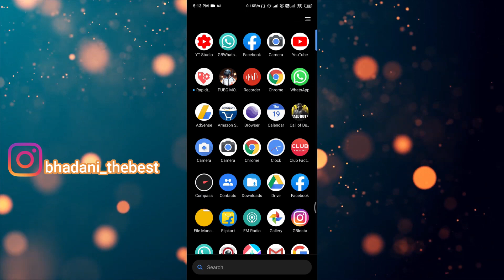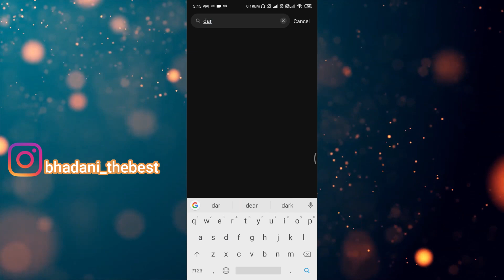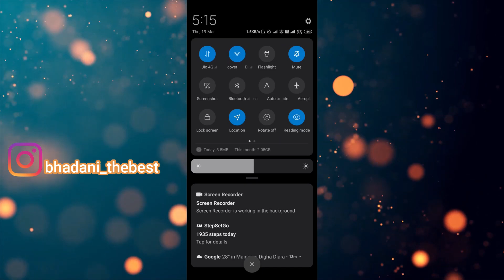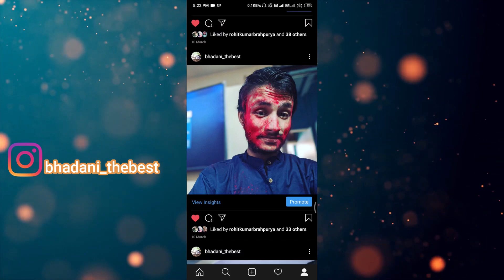How to Enable Dark Mode in GB Instagram: enable Dark mode in GB instagram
As Android 10 slowly rolls out to new devices, many Android users are still waiting. When it comes to cool features like Dark Mode, there's actually a loophole available to those who have Android 9 Pie. Here's how to get Instagram Dark Mode with Android 9, so you can finally enjoy nighttime scrolling.
TBH, the ins and outs of Android 10 phone updates can be a bit confusing. While iPhone's iOS 13 update rolled out in one fell swoop on iPhone 6S and above last fall, Android 10's roll out has been slower. And those waiting on the update have been missing out on features like Dark Mode for Instagram. However, some phones with Android 9 have been using the 9 Pie update for quite a while now, which actually offers a feature that is comparable to Dark Mode. Since all phone models and carriers receive these phone updates at different times of the year, it's possible you've missed some of the new features. Fortunately, the Dark Mode feature, called "Night Mode" on Android 9 Pie, is easy enough to use and does work with several social media apps.

It works really well with Instagram, and does look similar to iOS 13's Dark Mode. There is no way to toggle the feature on and off within the Instagram app, though, so you'll need to follow the steps below to get it.